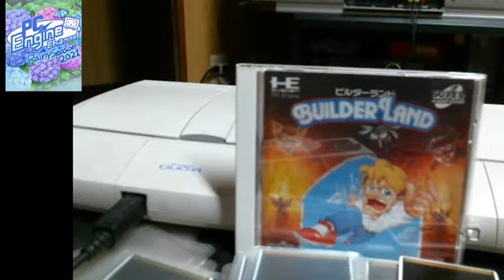PCエンジンマラソン 382本目 ビルダーランド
【発売日/発売元】92年4月1日/マイクロワールド
【媒体/価格】CDROM²/6800円
【ジャンル】パズル
【人数】1人
【バックアップ】68B(スコアランキング)＋パスワード